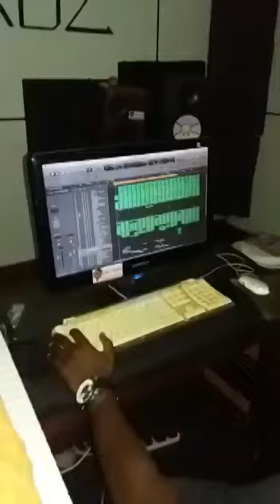Life Eno By Wool Betah Souljah"Omuyaaye We'Masaka Esakara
Life is like a coin.You can spend it any you wish,but you can only spend it once.So be greatful my fans and cherish every moment of your life